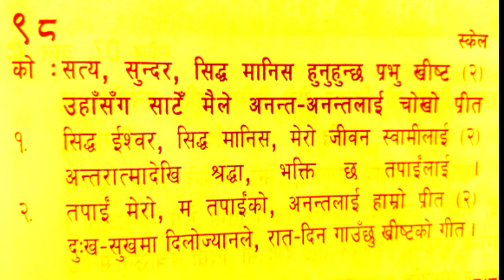Nepali Chrishtiya Bhajan no.98 || Guitar version